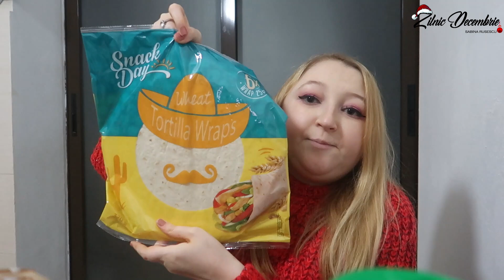Zilnic decembrie #18 Iar mergem la Lidl